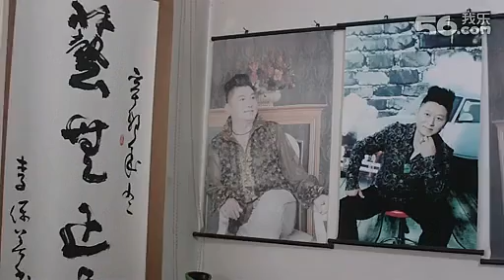sao meo kep 05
Liu Zhiwei đôi ống solo của Dolma